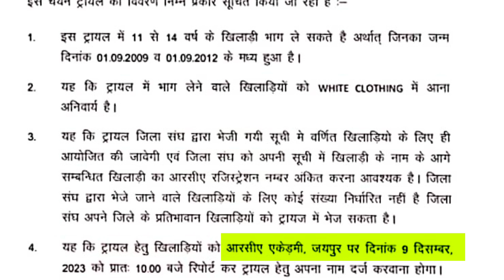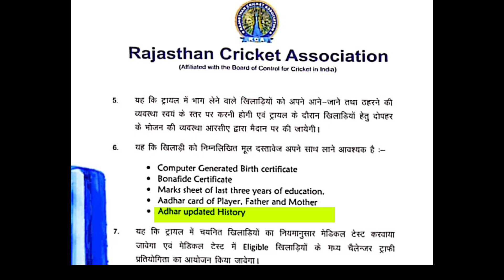new State bcci trail update 🏏 l free bcci trail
Dosto iss video me aap ne bcci trail update k baare me Jana

||       Recent videos from Cricket class       ||

1️⃣ BCCI trail update must watch

2️⃣ms dhoni cricket academy full information

3️⃣AB cricket academy full information

4️⃣Daronacharya cricket academy full information

5️⃣Talent cricket league full information

||                Highly recommendation               ||

✨YSCL full information video (35K+views)

✨3 mistakes जो batsman को कभी नहीं करनी चाहिए।(15K+views)

✨3 mistakes जो bowlers को कभी नहीं करनी चाहिए।(10K+views)

✨How to deceive the batsman(5K+views)

✨Join free cricket academy in Assam (Free BCCI academy)  (3k+views)